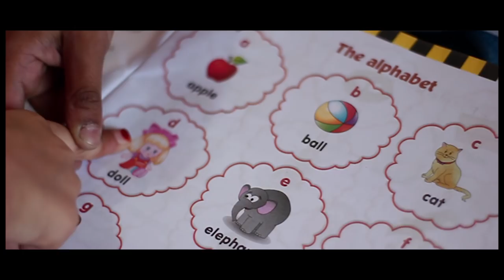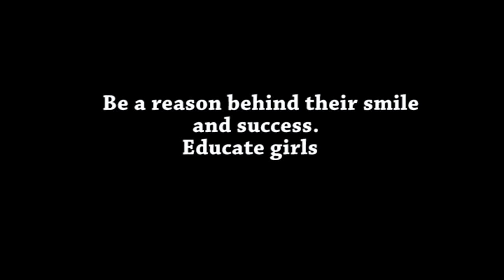Unbiased - Short Film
Let us make sure we don't discriminate! Education for all!